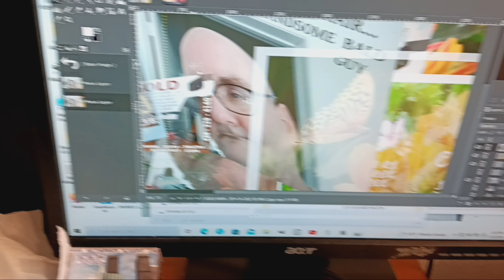November 2, 2024